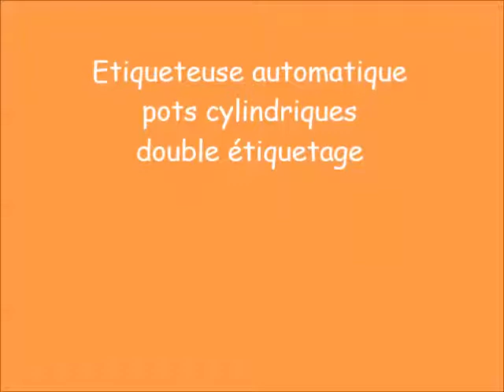Etiqueteuse Automatique CME 152 T Spécial : BELLE ROSE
Machine d'étiquetage Automatique C.M.E 152T Spécial pour étiquetage sur la partie supérieur et autour du produit